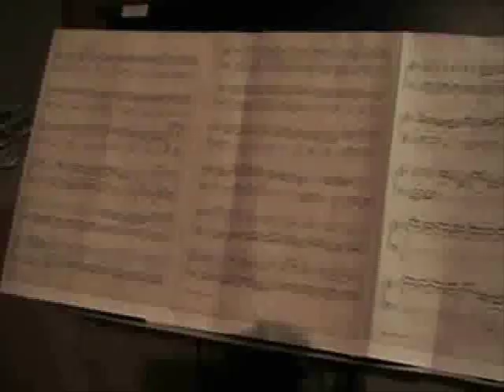(Toccata and) Fugue in Dm (Bach), part II:Fugue - Ketil Strand-electric guitar/Axon guitar synth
You can download a new version of this or buy my complete solo album "Axe-Files"
plus on several other digital music download sites.

Finally, here's the Fugue part as a follow-up to my previous Toccata version played on Axon AX100 guitar synth.  (I've also added a new Toccata version without the Axon, but with the Roland GR-100 instead).
In my first version of Toccata I used only the church organ sound from my Axon, but on the Fugue I've mixed the Axon sound with my good old Roland GR-100, one of Roland's analog "guitar synth" units from the early 80's.  It doesn't sound much like a synth, though, it's basically a "hexaphonic fuzz"..  Both sounds were recorded simultaneously and mixed in Cubase, to make it sound like a "duet" for organ and guitar, and you can see me playing both tracks on the split screen.
I also added a third track on a few small sections where I found my piano sheet music version lacked something compared to the original organ version.  (the piano version uses of course only two staffs/voices, the original organ version has three; left and right hand plus feet).
Of all my You tube videos, this has been my biggest challenge so far.   It's not the easiest piece of music to play on a guitar, so it took quite a few hours to learn, reading both treble and bass clefs from the sheet music..

Additional pedals used: Electro-Harmonix Micro Pog, Boss DD-6 dig.delay, Boss RV-5 dig. reverb, Palmer PDI-09 The Junction guitar  DI box.